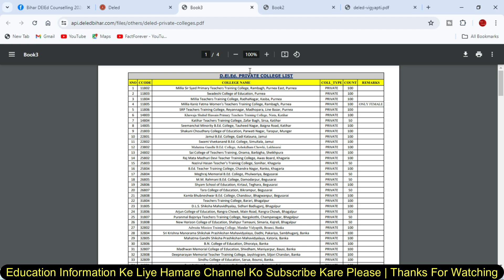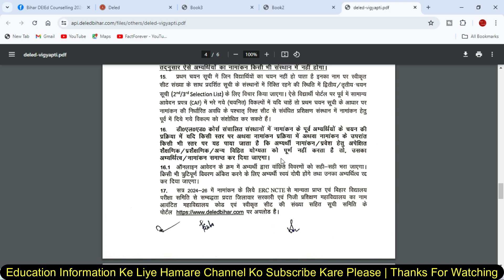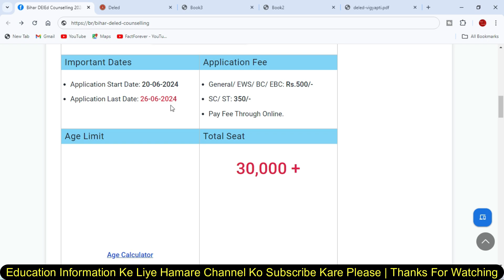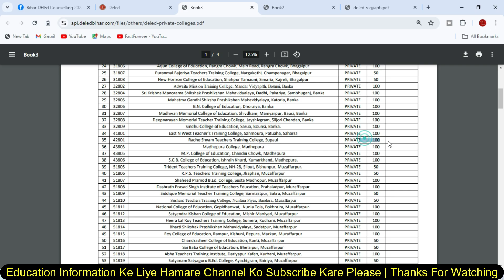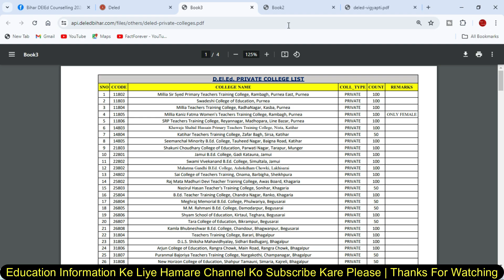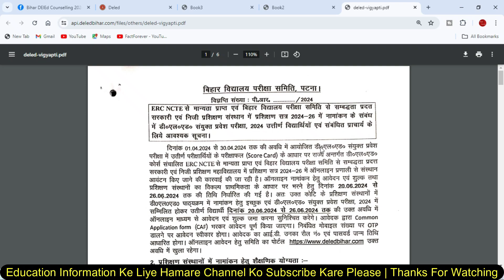Bihar DELED Admission 2024 Counselling 2024 | बिहार DElEd काउंसलिंग करने से पहले यह बात जान ले 2024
8 GB - DDR3 L Memmory
1000 GB - HDD